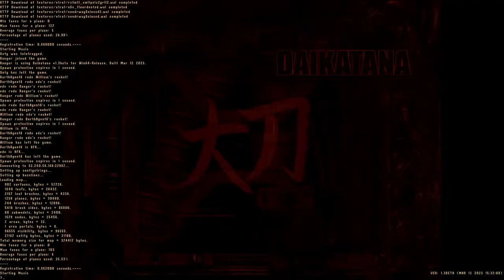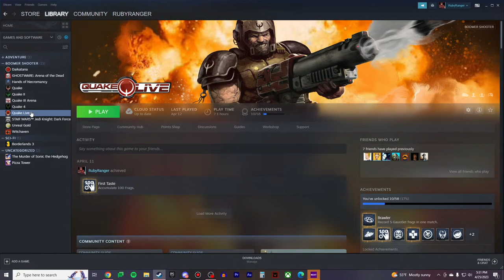The John Romero Deathmatch Special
It's been a little while since we've done some deathmatch in John Romero's masterpiece, but we're gonna get down tonight! Hop on the Discord and come play with us!